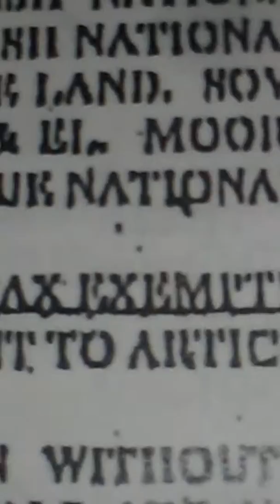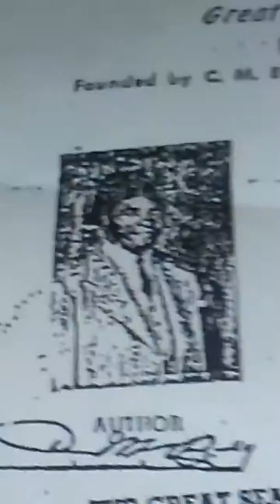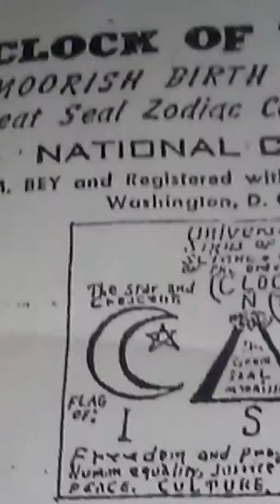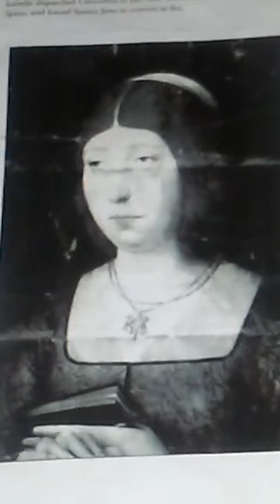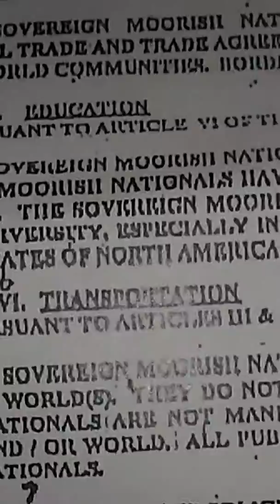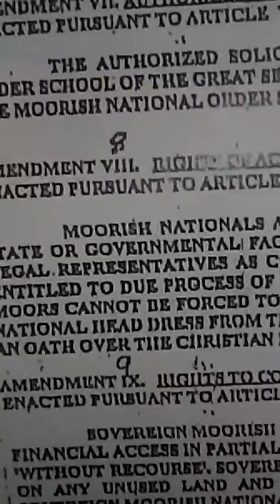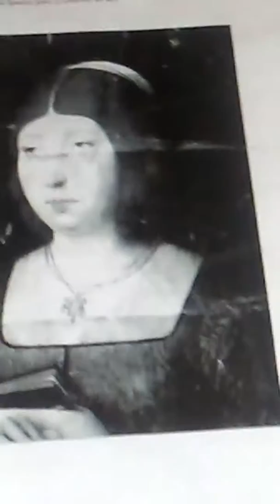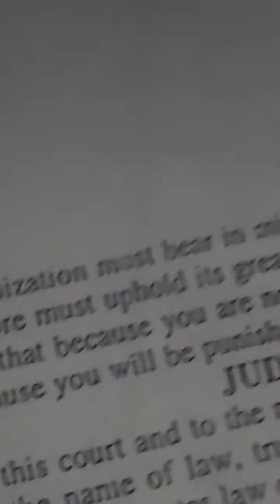King of the MOORS breaks down da.. who shot ya ..package part1